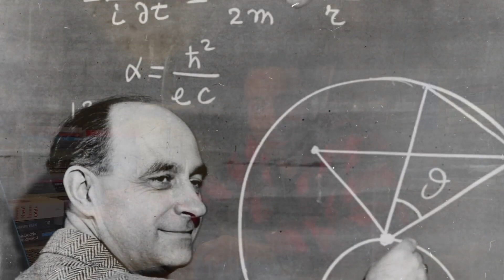Kendimizi Sonsuza Bölüyoruz!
20 dilde altyazı seçeneğiyle, Buğra Gülsoy araştırıyor, merak ediyor, paylaşıyor… İzlediği ve beğendiği kısa-uzun belgesellerden güncel konulara, fikirlerden buluşlara, “Soru-Cevap” videolarından beyin yakan konulara kadar, araştırdığı her şeyi sizinle birlikte kendisi de deneyimliyor.